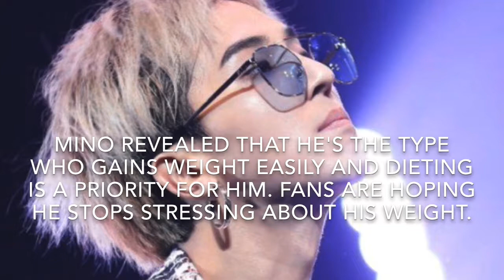WINNER's Mino Recent Weight loss Is Concerning Fans A Lot